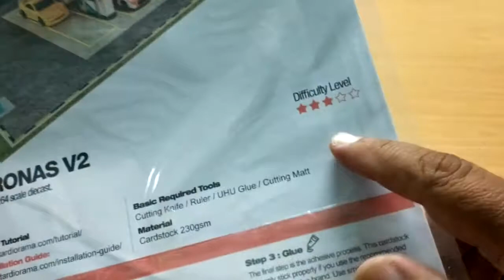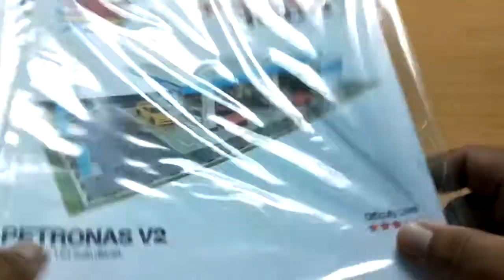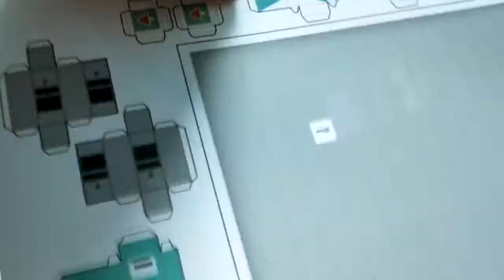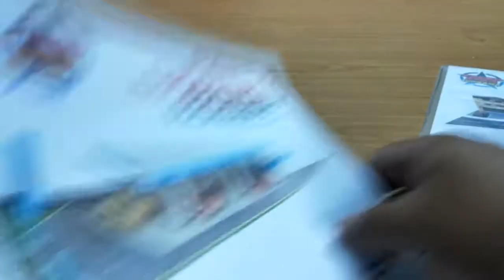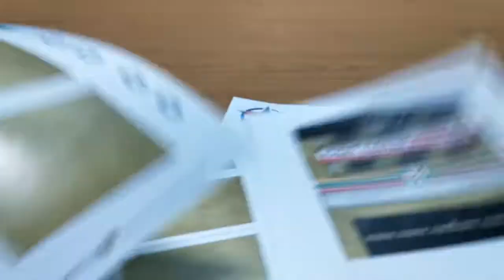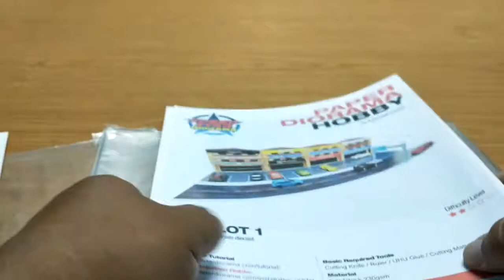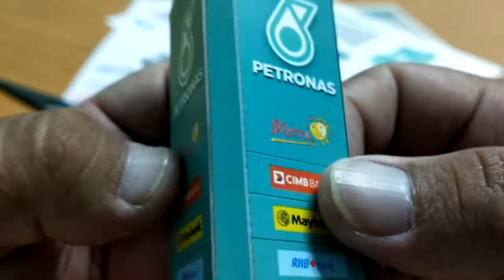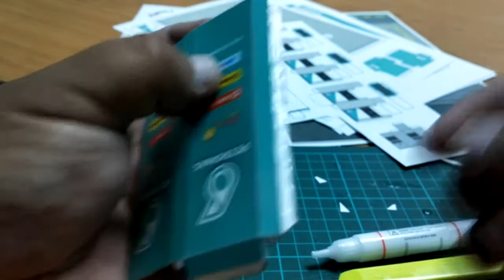3D Diorama Papercraft Petronas V2 and Shoplot 1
Projek Baru Diorama Diecast Dan Hotwheels